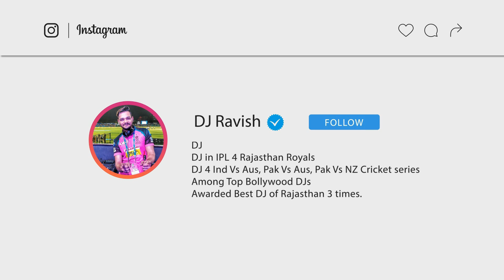Bootleg Vol. 89 | DJ Ravish & DJ Chico | Remix Album | Non Stop Bollywood Music | Audio Jukebox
● About DJ Ravish :
★ Awarded Best DJ of Rajasthan at Rajasthan Fashion Awards 2018, 2019, 2020, 2021 & 2022